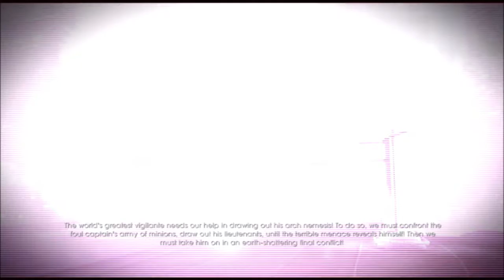Saints Row 4 Coop w/ Necro and Commando Pt 26 Nyte Fall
With the adventure finally returning we
Face a new threat 4:10
Fail at stealth 7:50
and betray a hero 10:30